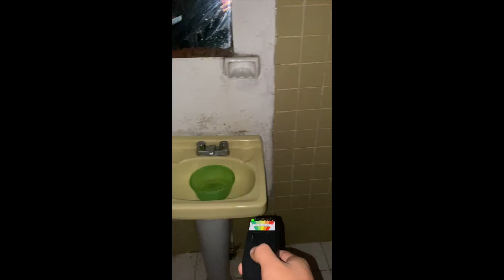BURIED TREASURES PART 2 🇲🇽 TESORO ENTERRADO EN MEXICO